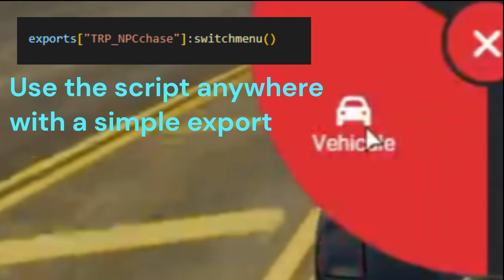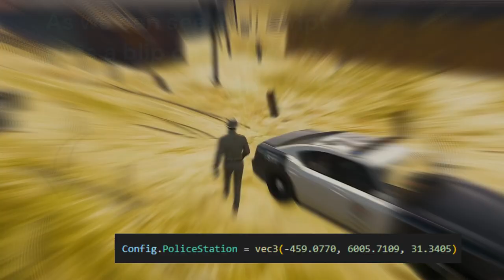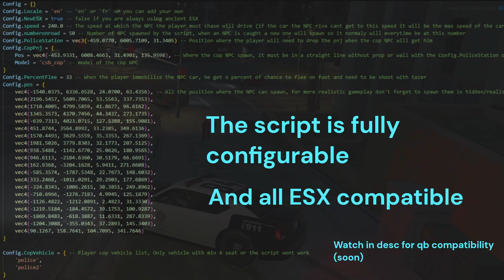SV_NPCchase trailer [ESX/QbCore] a script for NPC policejob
SV_NPCchase
My NPCchase script will create you a new aspect in your police roleplay, it will create NPC that needs to be caught by police, npc job for you police players.

Requierments:
ESX or QbCore
xsound
a police job in your DB

Features
-Chase NPC as policeman
-Custom vehicle compatible
-Bring them in your police station
-Fully configurable
-Create a new aspect of roleplay

Price: 15€

Open Source: No

Support: Yes

Error: maybe, you can send all your errors on my discord, I’m here to solve them